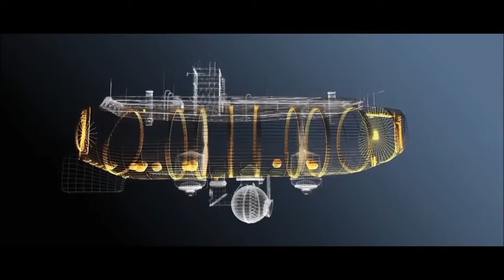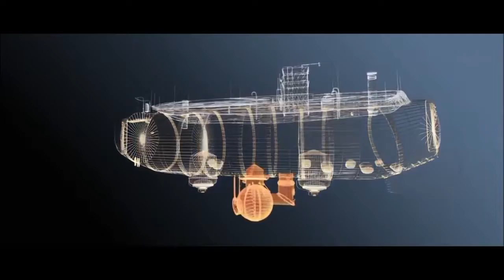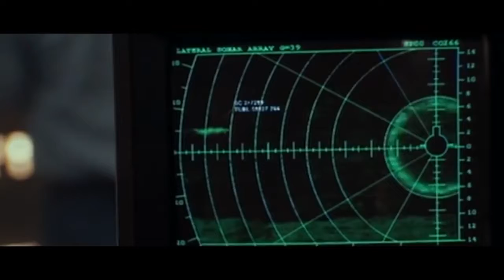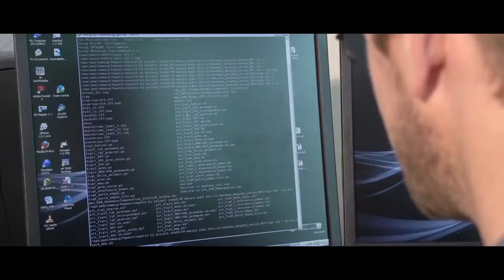Who Lives At The Bottom Of The Mariana Trench?